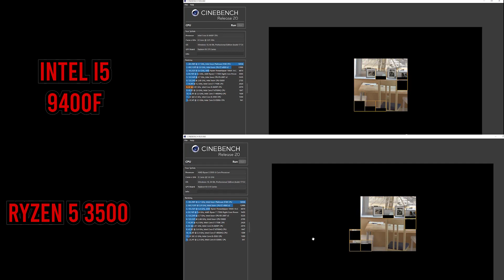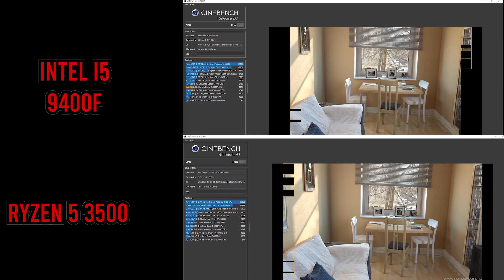AMD RYZEN 5 3500 VS INTEL i5 9400F Side By Side Comparison - PUBG PC - FAR CRY 5 -CINEBENCH SCORE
AMD RYZEN 5 3500 VS INTEL i5 9400F -PUBG PC-FAR CRY 5-CINEBENCH R20 SCORE

Checkout best deals on AMD RYZEN 5 3500-

US i5 9400F

Components Used for Testing AMD Ryzen 3500
CPU : AMD Ryzen 5 3500
Motherboard : MSI B450 Pro VDH
Ram: Gskill 16 Gb 3000 Mhz
SSD: Samsung 860 Pro 512 GB
PSU: Thermaltake 600W Smart RGB
Graphic Card : RX570 4Gb
Cabinet : Corsair Spec 01 From Amazon NEW 3RD GEN AMD

Components Used for Testing Intel Core i5 9400F
CPU : Intel Core i5 9400F
Motherboard : Asus H310

RYZEN PROCESSORS-